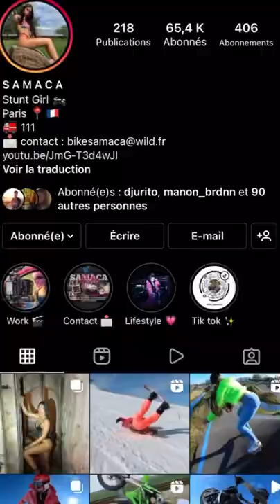Bike Samaca - Journée infernale avec Gringo, Mohahou et Alex en Y 😈